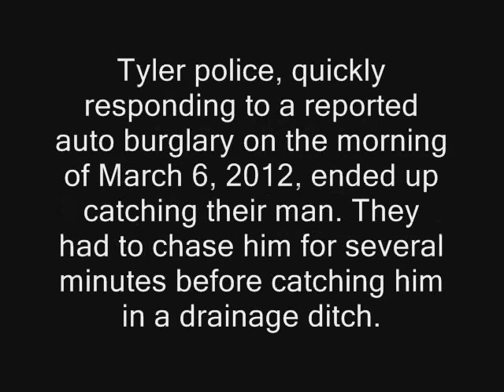Tyler, Texas Police Catch Auto Burglary Suspect After Chase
Tyler police, quickly responding to a reported auto burglary on the morning of March 6, 2012, ended up catching their man. They had to chase him for several minutes before catching him in a drainage ditch. Video by Kenneth Dean